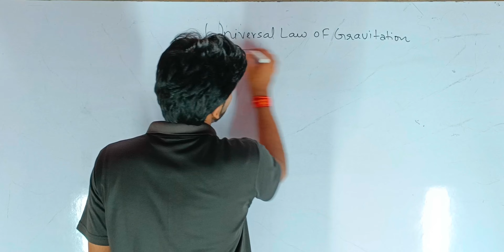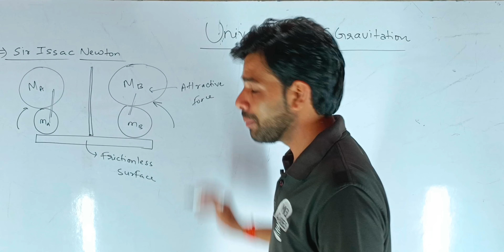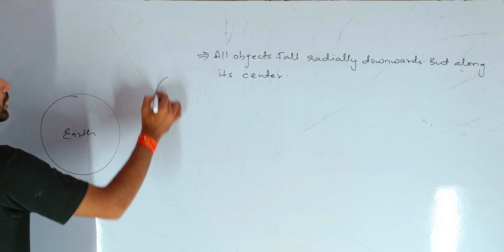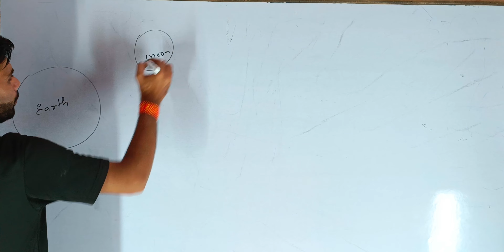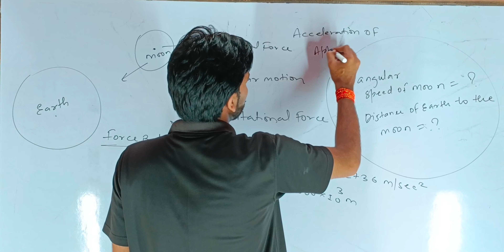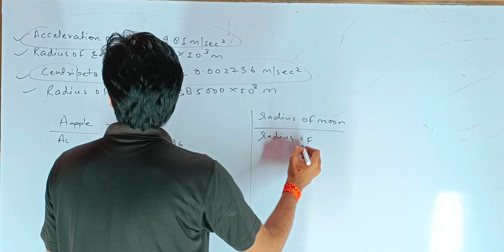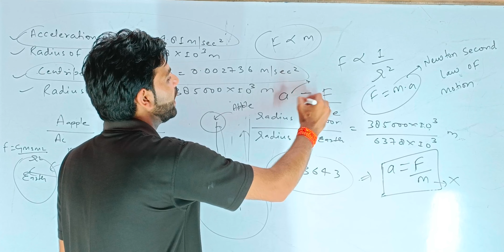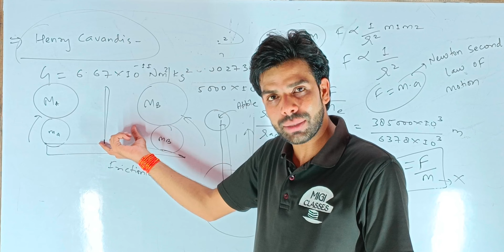Understanding Universal Law Of Gravitation ! | Newton's Law of Gravitation